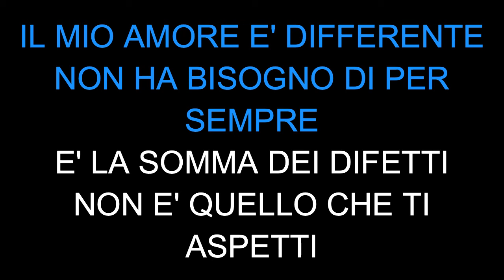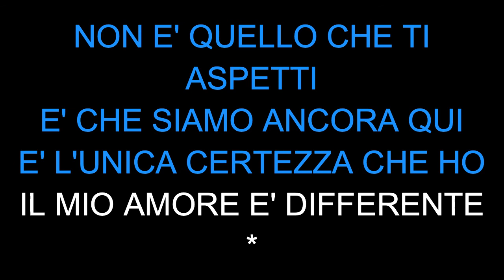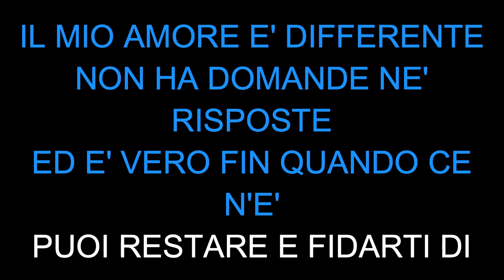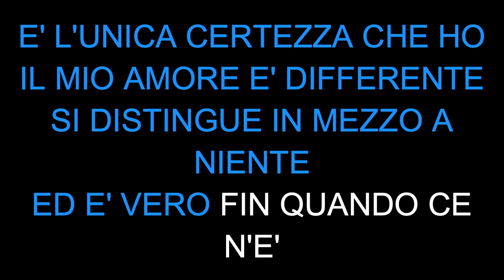Nek Differente - Karaoke